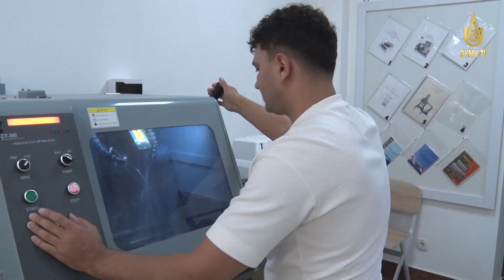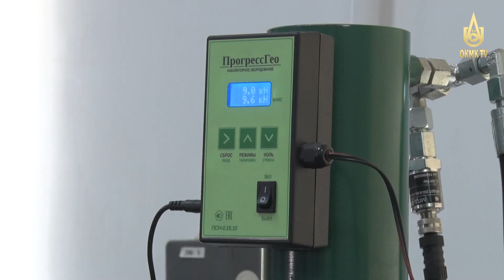«Итоги реформы высшего образования».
Пресс-тур для представителей СМИ в АФ ТГТУ и АФ НИТУ МИСИС.